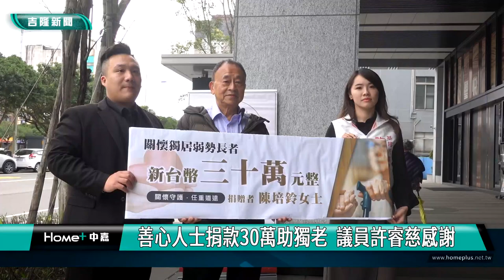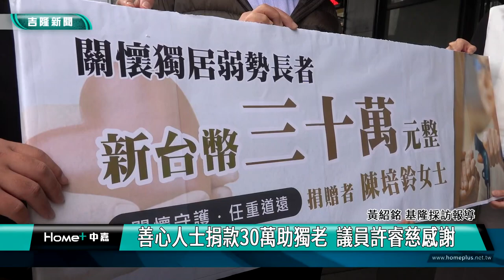善心人士｜獨老｜善心人士捐款30萬助獨老 議員許睿慈感謝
(中嘉新聞記者黃紹銘/基隆採訪報導)  基隆市日前發生獨居老翁因天冷身故不幸消息，為關懷類似緊急事件，善心人士陳培鈴女士透過親友代表下，捐贈新台幣30萬元整，希望能夠在寒冬之中傳遞溫暖給有需要的人，市議員許睿慈強調，這筆善款將專款專用，希望透過陳女是善舉，讓大家一起關懷獨居者長。
基隆中正區日前發生85歲獨居老翁，不幸凍死悲劇，引起社會關心緊急事件處理流程，在市議員許睿慈協助下，基隆一名善心人士陳培齡女士，特別捐贈30萬元善款，將做為緊急救助申請經費。
陳女士透過親友，將這一筆善款捐給市議員許睿慈服務處，而捐贈代表之一的俞明發，曾任正砂里里里長20多年，對於類似緊急事件，感觸很深。
除了感謝陳女士的愛心善款，議員許睿慈強調，這筆費用將用於邊緣戶、獨居長者醫療費用急難救助，若民眾有需要，都可以向服務處或正砂社會發展協會提出申請。